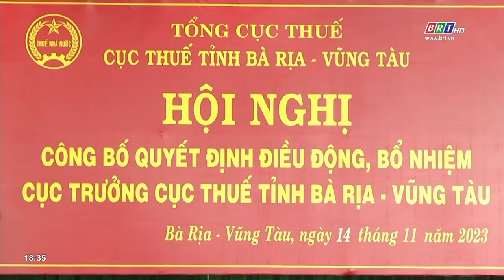Cục Thuế tỉnh BR-VT có Cục trưởng mới | BRTgo